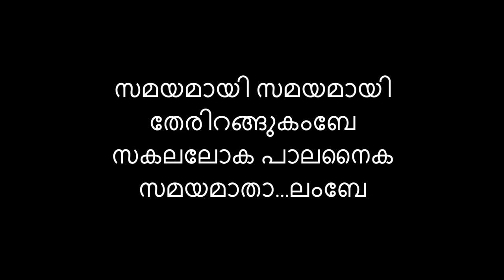samayamayi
Movie: Nirmalaym (1973)
Playback singers: K. P. Brahmanandan, L. R. Anjali
Lyrics: Edasseri Govindan Nair